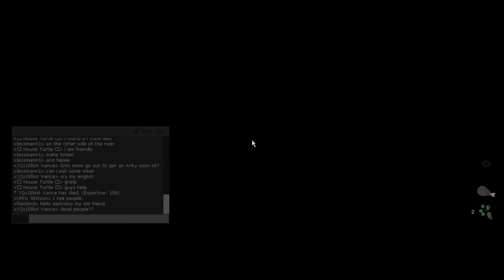#009 - Endlich: Höhle - THE STOMPING LAND - Let's Play The Stomping Land feat. Pantipota und Erra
Betreten wir endlich eine Höhle? Der Titel lässt jedenfalls viel versprechen... Doch leider sehen wir nicht sonderlich viel von ihr, da Panti in einem Anfall von Gier mit der einzigen Fackel ins Wasser springt und wir damit in der Dunkelheit gefangen sind. Aber wundert es irgendjemanden? Letztendlich hilft nur kollektiver Selbstmord und die erneute Suche nach unserer Gruppe...

Erra als Erra

✰ The Stomping Land ✰
Steinzeit-Überlebens-Simulator von SuperCrit

✰ Let's Play Together The Stomping Land ✰
Kommentiertes Gameplay von Pantipota und Rainbird (2014)

The Stomping Land (oder auch Stomping Land) ist ein Early Access Spiel, das in der Steinzeit spielt. In einer Welt voller gefährlicher Dinosaurier ist eine schwierige Aufgabe, das Ressourcen sammeln und Überleben sicher zu stellen, denn ständig lebt man in der Gefahr, von Dinosauriern angegriffen zu werden. Gegen einige kann man sich wehren, andere sogar reiten, aber wieder andere sind einfach eine Nummer zu groß für unsere Stammensmenschen. Begleitet Pantipota und mich auf dieser steinzeitlichen Reise in einer Welt, wie in Jurassic Park!